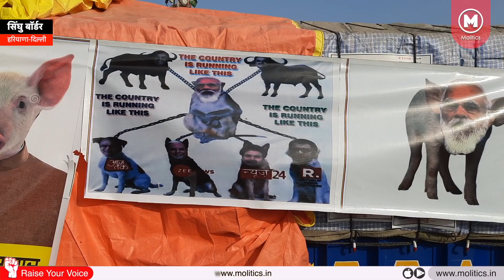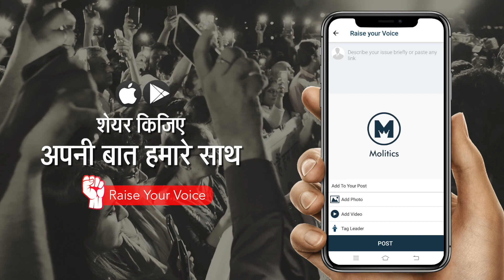Singhu Border पर JIO व Godi Media का बहिष्कार करते दिखे युवा, बोले- इनकी वजह से बढ़ी नफरत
सिंघू बॉर्डर पर JIO व Godi Media का बहिष्कार करते दिखे युवा, बोले- इनकी वजह से बढ़ी नफरत
नए कृषि कानून के विरोध में जारी प्रदर्शन के बीच बड़ी संख्या में युवा सिंघू बॉर्डर पर मौजूद हैं। कुछ लड़कियां JIO का व गोदी मीडिया का बहिष्कार करती दिखी। उनके अनुसार पूंजीपतियों के इशारे पर नफरत बांटी जा रही है।